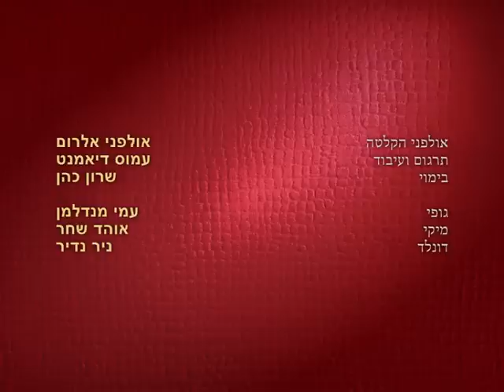קטעים עם מיקי והחבר'ה: מיקי הקוסם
בואו לצפות בקטעים עם מיקי והחבר'ה והפעם מיקי הקוסם המוכשר מראה לדונלד מדוע לא כדאי ללעוג לקוסמים. בואו לבקר אותנו ולהתעדכן בכל מה שקורה בערוץ דיסני וגם להיות חברים שלנו בפייסבוק